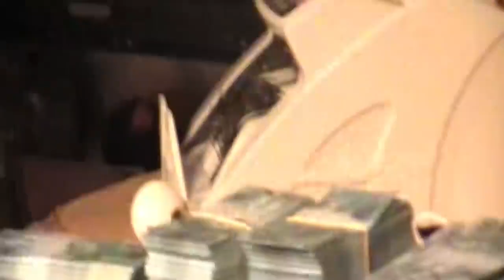MIKE E BRINQUEDO X RENANZIN E SALLEZ |PRIMEIRA FASE| EDIÇÃO DE DUPLA | Batalha Da Leste | Itaquera